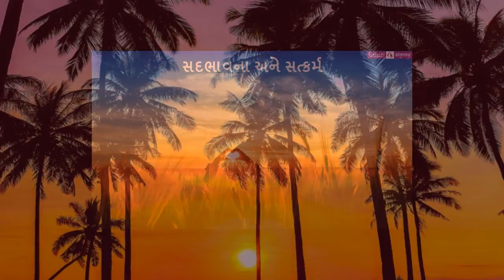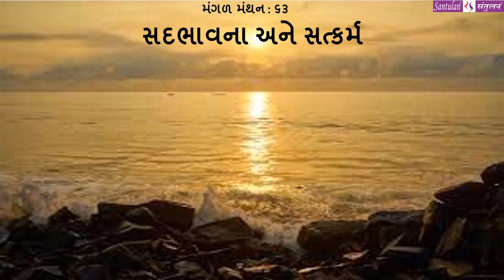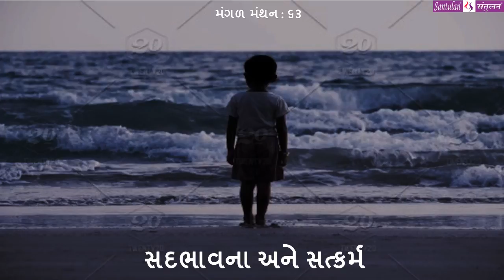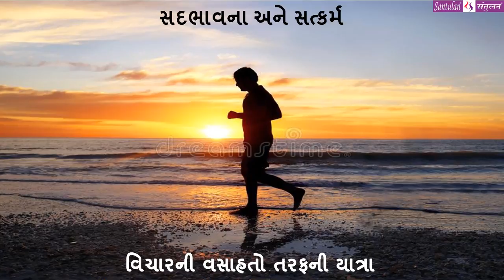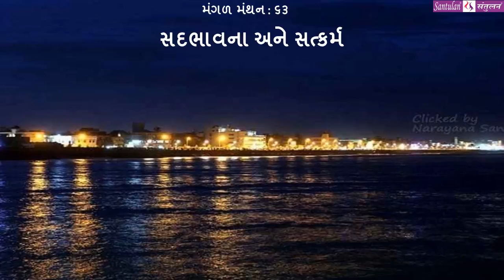|| મંગળ મંથન : ૬૩ || સદભાવના અને સત્કર્મ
વિચારની વસાહતો તરફની યાત્રા:

::: "સદભાવના અને સત્કર્મ " :::
(પ્રતિ મંગળવાર : એક વિચાર-મંથન) લેખન+પ્રસ્તુતિ:
ભદ્રાયુ વછરાજાની

Bhadrayu Vachhrajani